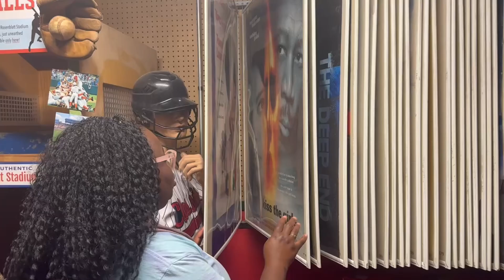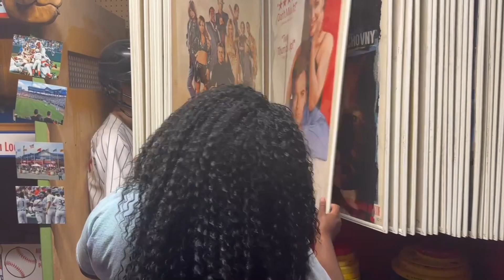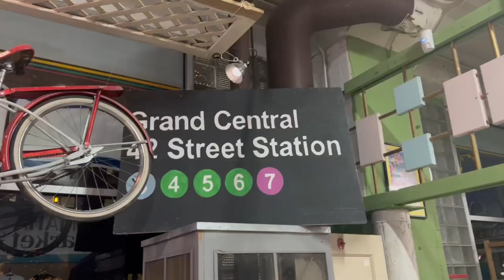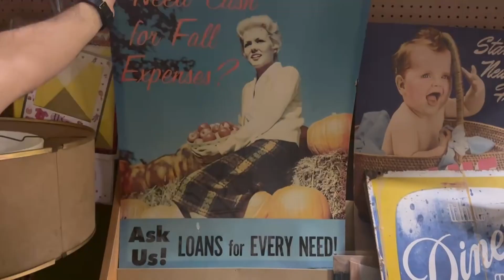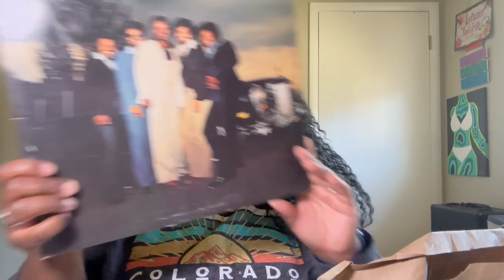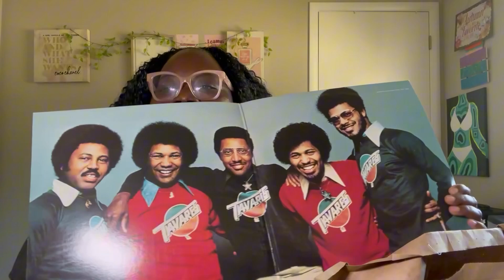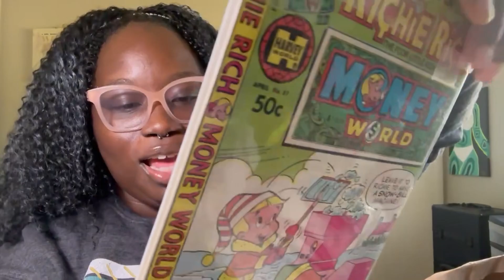TALK WITH ME & Vintage MYSTERY Goodie Bag Haul + Bath and Bodyworks 5.95 Candle Haul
Welcome to my Description box! My name is Chanel Nicole and I love making videos about Hygiene and Bath and Bodyworks! I also believe in self love and self care . Whos going to care and love for you if you don't? I spent so many years feeling like I wasn't enough and it showed in my appearance. I am coming to you with videos of my products and self love because you need to love yourself no matter how hard it might be at first! Comment a ♥ If you have read the description box! I am greatful to have each and every one of you and Grow my channel with those of you that care to grow with me !

Products I mention often : Bath and Bodyworks, treehut Scrub, Raw  Sugar, Hydro Boost,